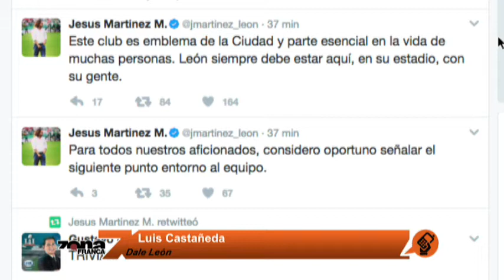Zona de Juego Lunes 6 de Marzo 2017